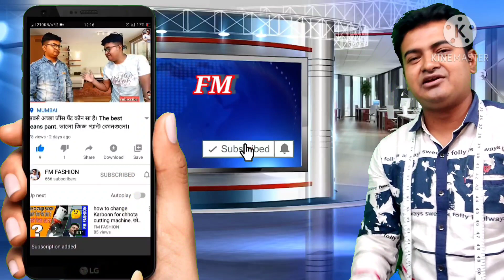22 sa 30 and 32 sa 40 kids jeans 👖👖. new concept. knitting and reactive. kachcha pice.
22 sa 30 and 32 sa 40 kids jeans 👖👖. new concept. knitting and reactive. kachcha pice.

... number 1...address.
Rahul dresses.
old bus stop. Swami Shanti Prakash school road. Ulhasnagar 5 Maharashtra Thane district. (MH)
sorry

. Bholenath dresses.🏭🏭🏠🏠
old petrol pump behind. golden Nagar. Ulhasnagar 5. Maharashtra. Thane district. (MH)..

how to make belt machine folder repair.

all new concept for jeans.This video has been extended to you to show you the new jeans pants market. If you want to manufacture jeans pants then these designs are very important for you

These new designs will be very helpful to you. These designs are for brand new design jeans pants ...You will watch this video in its entirety, don't miss it. Because there are many new jeans pants concepts in this video.
इस वीडियो पूरा आपके लिए न्यू न्यू डिजाइन के लिए।Different parts name of jeans pant. जींस पैंट का कौन सा पाठ का नाम क्या हैFm fashion.

The video contains the answers to the questions that are asked in the interview while working in textile
You must have a quality test job in garments and textiles

In this video you will find the answers to the questions that are asked in the job interview to become the manager of Garments Line.

What is the name of each lesson of jeans pants in English and what is said in Hindi?

15 years of knowledge I share with you through this channel only about jeans pants I hope you can gain complete knowledge about jeans pants by watching the video of this channel.

FMFASHION.ULHASNAGAR.JEANS MARKET.